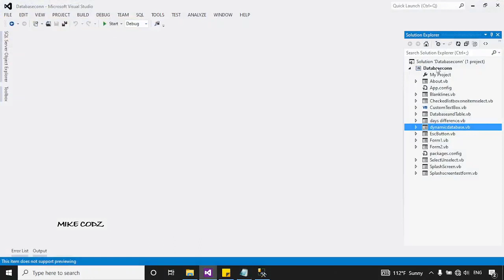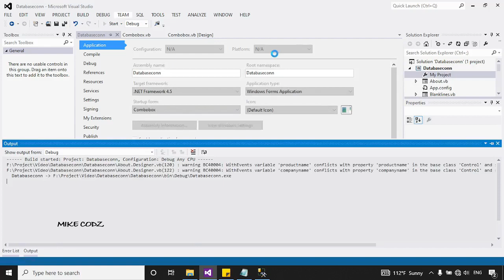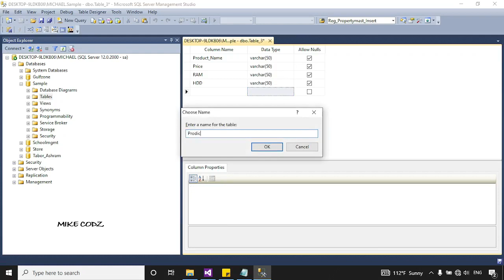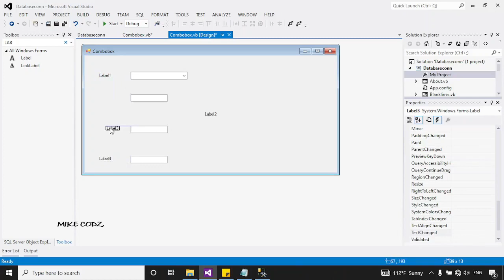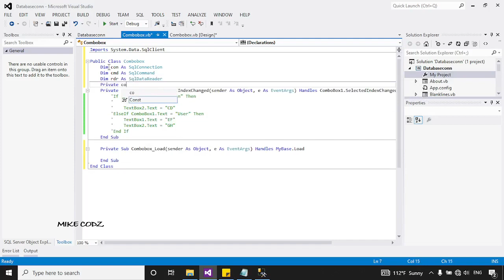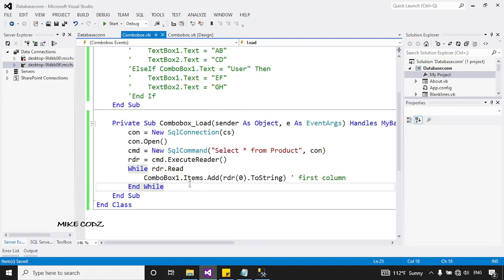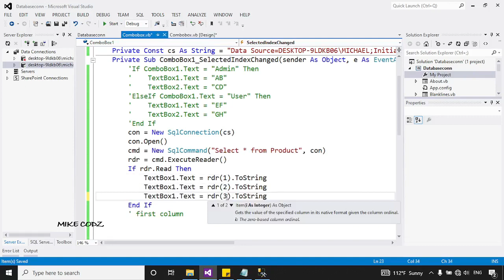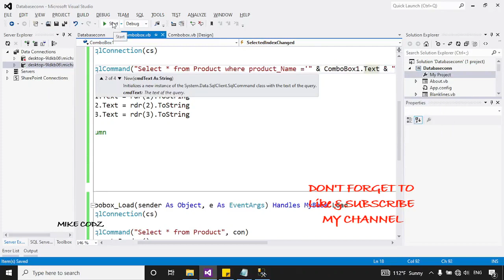How to Populating Textbox According to Combobox selected index changed - Vb.net